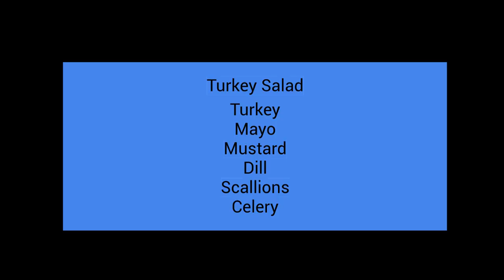Turkey Salad- Leftover Turkey Idea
This could easily be made WW Friendly with light mayo and non fat plain greek yogurt to keep the points low.

easy recipes
turkey salad
turkey recipe